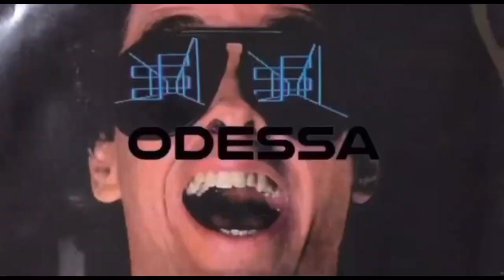Skateboard Fiend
Odessa Skateboards ™️

Hand screenprinted skateboards. Custom shapes and quality made in usa wood. Handmade Varsity Jackets, Rugby Shirts, Jerseys, Military Spec Outerwear, Sweats and other quality apparel and accessories.

ODESSASKATEBOARDS.COM